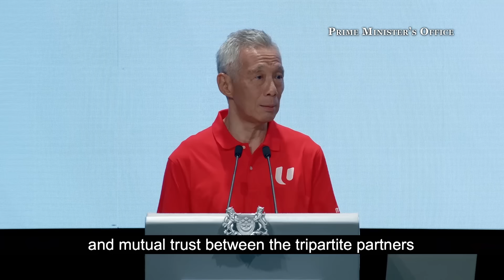May Day Rally 2024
Prime Minister Lee Hsien Loong’s May Day Rally speech on 1 May 2024.

The transcript of the speech is available on the PMO website.